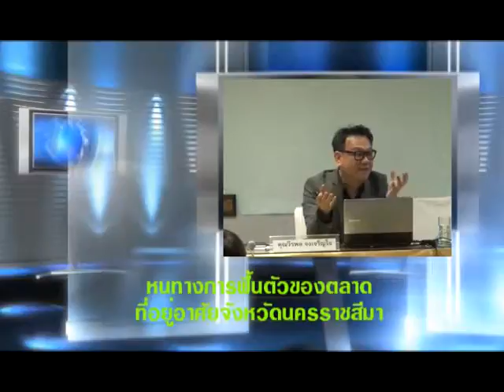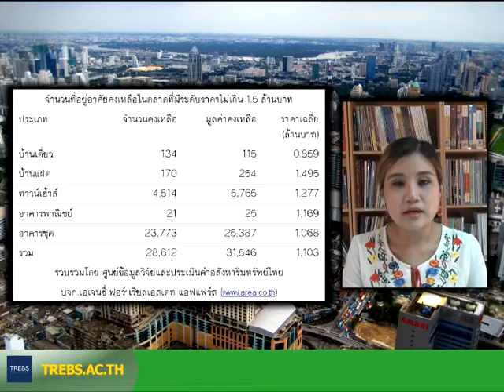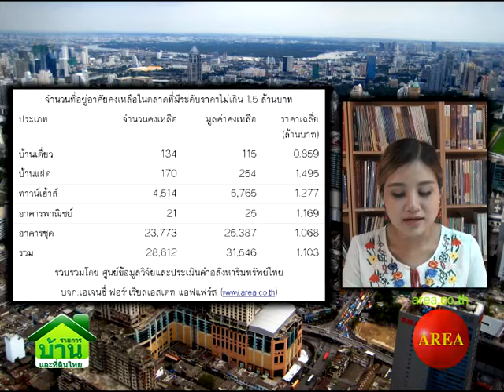รายการบ้านและที่ดินไทย 59-08-23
• หนทางการฟื้นตัวของตลาดที่อยู่อาศัยจังหวัดนครราชสีมา
• เวิลด์พีชวัลเล่ย์เขาใหญ่
• พฤกษาฯ ยังเป็นเบอร์ 1 ในวงการพัฒนาที่ดิน
• AREA มอบทุนการศึกษาแก่บุตรเพื่อนร่วมงานประจำปี 2559
• การพิจารณาคดีและข้อพิพาทเกี่ยวกับงานบริหารนิติบุคคลกับผู้อยู่อาศัย
• ดร.สมคิดเลิกทำบ้านประชารัฐ ยังเหลือเกือบ 30,000 หน่วย